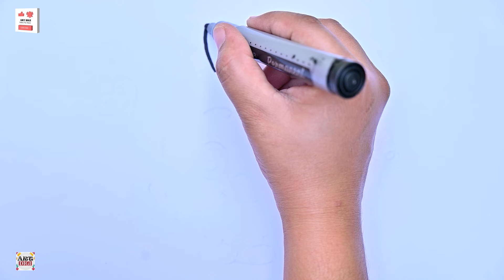how to draw Morphle | Step by Step drawing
how to draw morphle drawing
how to draw mila and morphle
how to draw morphle
morphle
how to draw easy
mila and morphle
draw morphle
how to draw car
my magic pet morphle
how to draw animals
morphle tv
morphle drawing
morphle cartoon
how to draw a morphle
how to draw morphle car
morphle vs orphle
how to draw morphle step by step
how to draw morphle car drawing
how to draw orphle step by step easy
how to draw morphle easy step by step